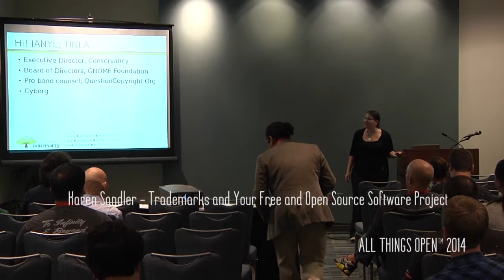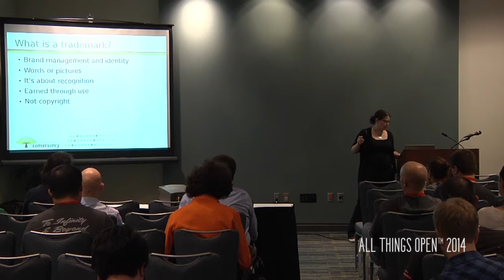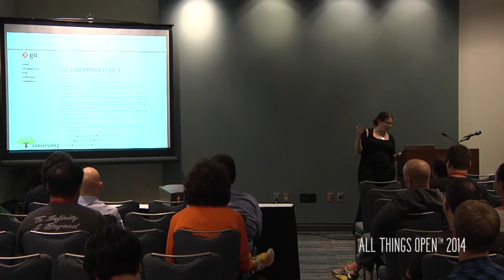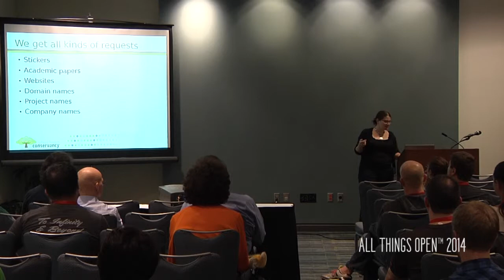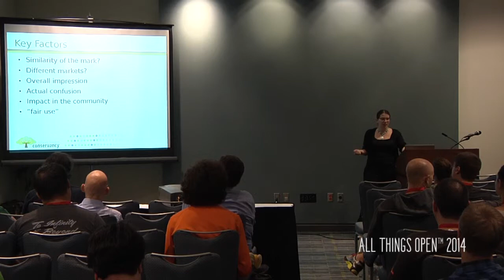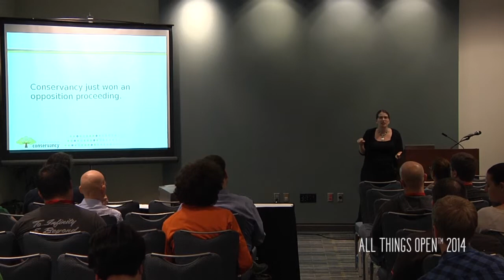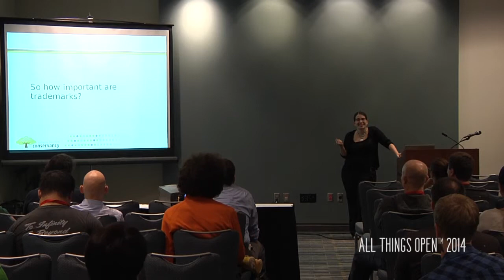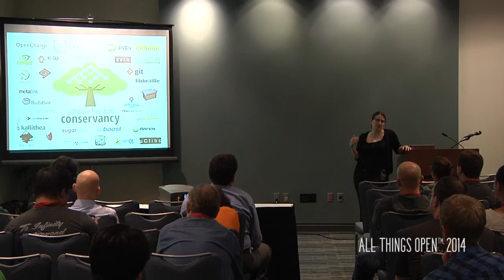All Things Open 2014 | Karen Sandler | Trademarks and Your Free and Open Source Software Project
All Things Open 2014 - Day 1
Wednesday, October 22nd, 2014

Karen Sandler
CEO of Software Freedom Conservancy
Business
Trademarks and Your Free and Open Source Software Project